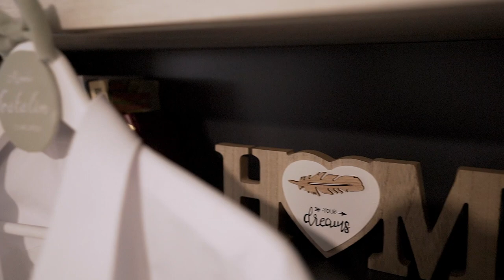Nunta Catalin si Ramona Vrabie | Cele mai bune momente